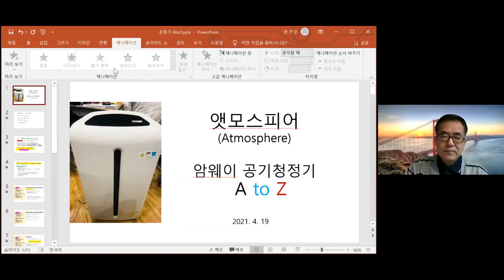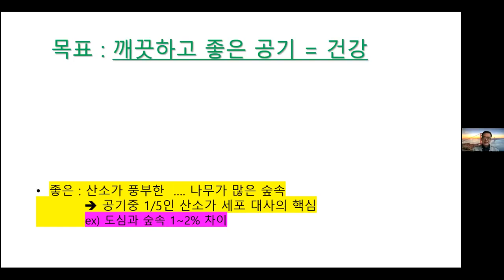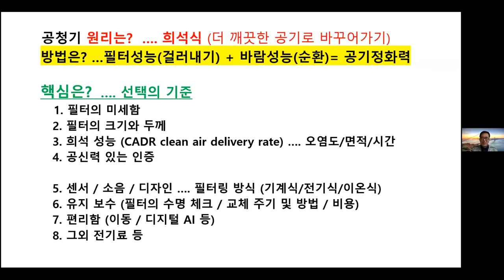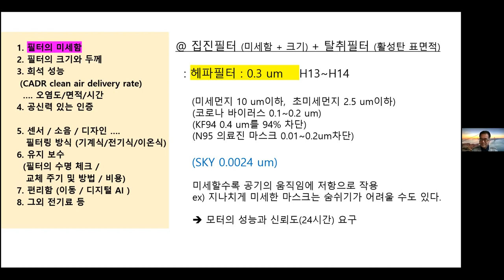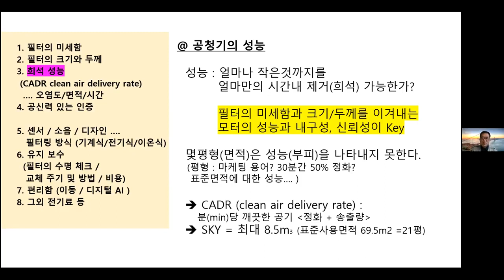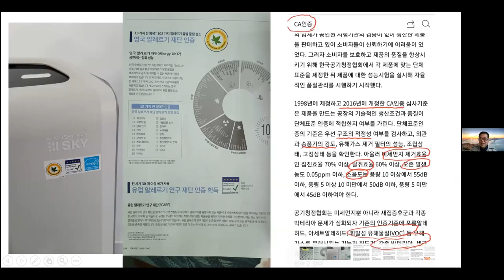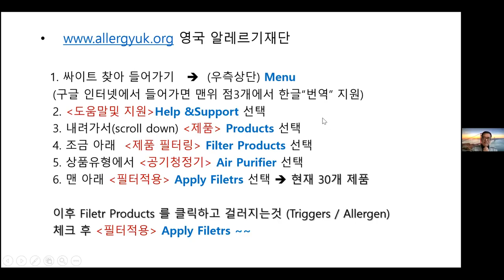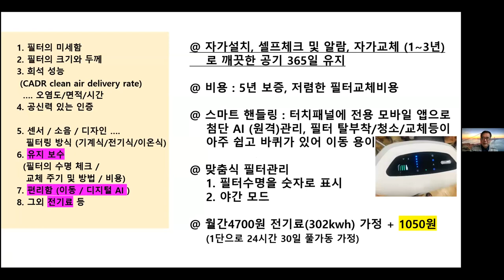공청기 올바르게 선택하기